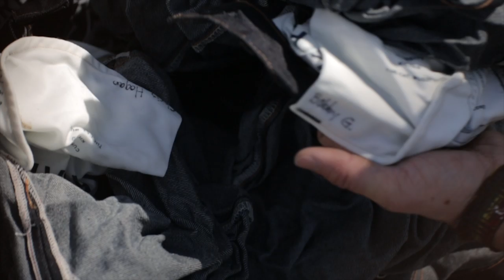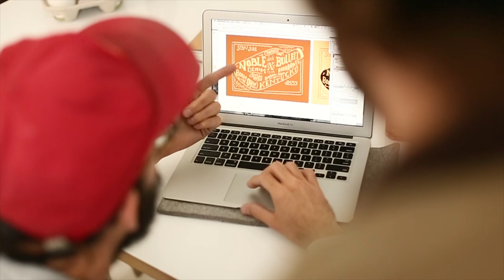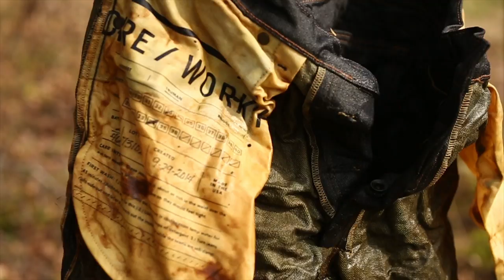Barrel Aged Jeans: The Process | Bulleit Bourbon x Noble Denim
Noble Denim and Bulleit Bourbon experiment with over dyeing jeans in freshly dumped bourbon barrels to create Barrel Aged Jeans. This video shows the process from start to finish and gives a sneak peak at how Noble makes their jeans, Bulleit makes their bourbon and what happens when you combine the two.